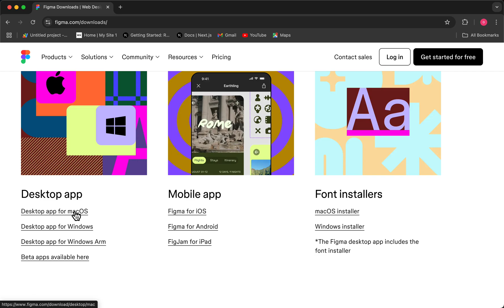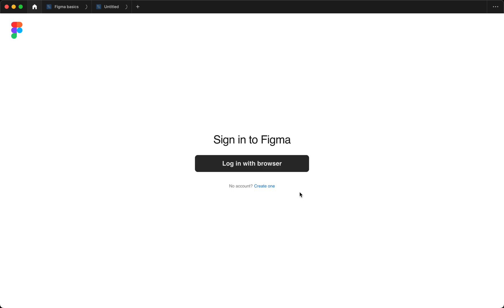How To Download Figma On A Mac